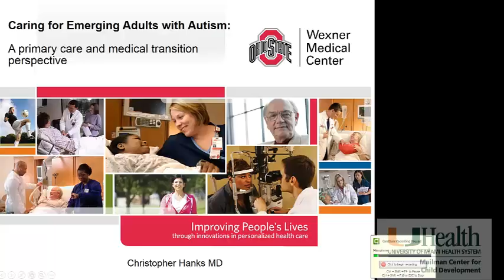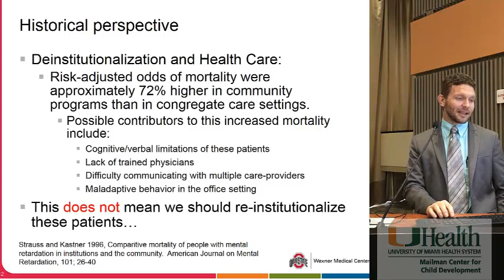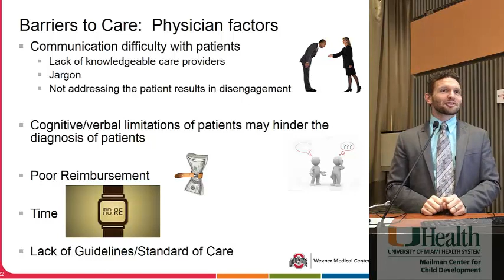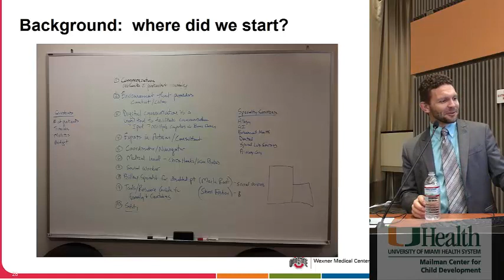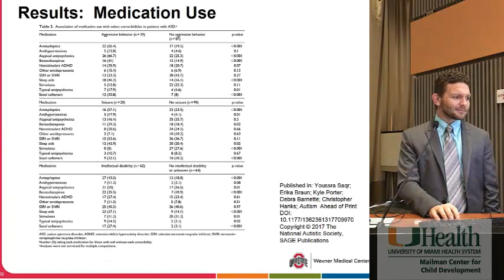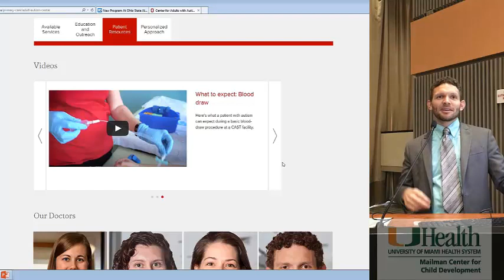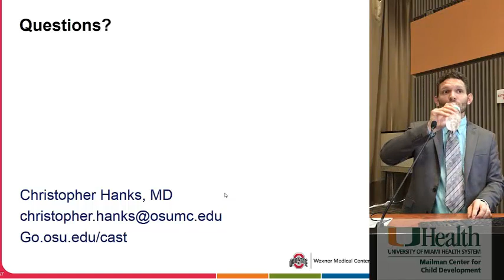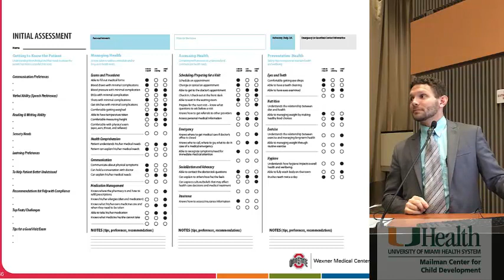Caring for Emerging Adults with Autism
A primary care and medical transition perspective